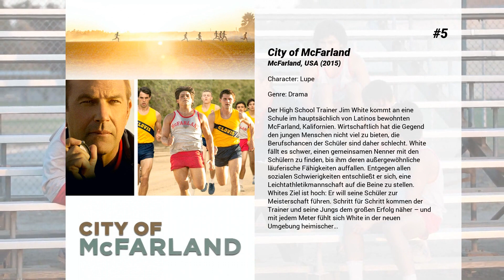Die besten Martha Higareda Filme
Liste über Die besten Martha Higareda Filme

13. Borderland
Die drei Freunde Ed, Henry und Phil aus Texas wollen es noch einmal richtig krachen lassen, bevor sie auf die Uni gehen. Geplant ist ein Party-Wochenende hinter der mexikanischen Grenze mit viel Sex, Drogen und Alkohol. Doch Phil kehrt nicht von der ersten durchfeierten Nacht zurück. Alles deutet darauf hin, dass er von den Mitgliedern einer schwarzen Sekte entführt wurde, die ihn als Opfer für ihre grausamen Rituale auserwählt haben. Phils Kumpel machen sich auf die Suche, doch bei der örtlichen Polizei stoßen sie auf eine Mauer des Schweigens. Ohne es zu merken, sind auch sie längst ins Visier der skrupellosen Satansanbeter geraten.

12. Charm School
Adela León ist eine Katastrophe von einem Teenie – mit einer beeindruckenden Anzahl von Tattoos, Piercings und einer Festnahme wegen sittenwidrigen Verhaltens. Aus Angst, die Wahl für den Posten als nächster Bürgermeister von Mexico City wegen seinem missratenen Nachwuchs zu verlieren, meldet ihr frustrierter Vater Adela in einer Benimmschule für höhere Töchter an. Direktorin Maca Ribera rühmt sich damit, dass ihr Institut auch die hoffnungslosesten Fälle zur "göttlichen Hausfrau" macht … bis sie Adela kennenlernt. Der Zusammenprall der beiden Frauen entwickelt sich zu einem höchst unterhaltsamen Kräftemessen, in dem Macas verzweifelte Versuche, Adela in eine "perfekte Dame" zu verwandeln, die Schule inklusive ihrer sehenswerten Klassenkameradinnen dem Wahnsinn einen gewaltigen Schritt näher bringen.

11. Smokin' Aces 2: Assassins' Ball
Als eines Tages der unscheinbare Regierungsanalyst Walter Weed (Tom Berenger) auf einer int. Todesliste mit dem Kopfgeld von 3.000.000 $ auftaucht, wird Agent Baker (Clayne Crawford) zu seinem Schutz abgestellt. In einem vermeintlich sicheren Versteck will dieser den genau vorgeschriebenen Tötungszeitpunkt abwarten.Doch die Killerelite der Welt ist bestens informiert und so treffen der Maskenkünstler Lazlo Soot (Tommy Flanagan), der "Chirug" Mc Teague (Vinnie Jones), die Giftmischerin Ariella Martinez (Marta Higareda) und auch eine Abordnung der wahnsinnigen Tremors zeitgerecht zu einem mörderischen Finale ein. Und auch der biedere Weed treibt noch ein weiteres Spiel...

10. Te presento a Laura

9. 3 Idiotas

8. Street Kings
Detective Ludlow bringt Resultate, selten aber Überlebende vom Einsatz zurück. Als Gangsterkiller ist er längst im Visier der polizeiinternen Überwachung, wird aber von seinem Chef geschützt. Nachdem sein Ex-Partner als Spitzel enttarnt wird, sieht Ludlow rot, und gerät in eine Schießerei mit Ladendieben, die dem Maulwurf das Leben kostet. Dass es sich dabei um eine Hinrichtung handelt, deren Auftraggeber Polizeimarken tragen, lässt Ludlow elektrisiert Jagd auf die Mörder machen, bis sie und die Drahtzieher Gerechtigkeit durch die Kugel erfahren.

7. Cásese quien pueda

6. Carlos - Der Schakal
Sein Name ist Ilich Ramírez Sánchez, doch die Welt kennt ihn als Carlos. Carlos, der Schakal. Berühmt. Berüchtigt. Ein Phantom und ein Phänomen. 1975 verantwortet er den Anschlag auf das OPEC-Hauptquartier in Wien, in den Jahren darauf zeigt er sich als kaltblütiger Mörder und effizienter Manager organisierter Gewalt. Er wird zum meistgesuchten Terroristen der Welt, doch Fotos gibt es kaum von ihm - auf den Fahndungsplakaten ist er der Mann mit der Sonnenbrille. Immer wieder schafft er es unterzutauchen, verprasst sein auf Schweizer Konten angehäuftes Vermögen an Hotelpools und in Bordellen, macht sich Frauen hörig und lässt seine Kontakte zu den Geheimdiensten in Ost und West spielen. Mit den Jahren verlassen ihn jedoch sein sicheres Gespür und seine Energie - und schließlich auch seine treuen Partner und Unterstützer, die ihn nun als blutbesudeltes Relikt des Kalten Krieges möglichst unauffällig loswerden wollen.

5. City of McFarland
Der High School Trainer Jim White kommt an eine Schule im hauptsächlich von Latinos bewohnten McFarland, Kalifornien. Wirtschaftlich hat die Gegend den jungen Menschen nicht viel zu bieten, die Berufschancen der Schüler sind daher schlecht. White fällt es schwer, einen gemeinsamen Nenner mit den Schülern zu finden, bis ihm deren außergewöhnliche läuferische Fähigkeiten auffallen. Entgegen allen sozialen Schwierigkeiten entschließt er sich, eine Leichtathletikmannschaft auf die Beine zu stellen. Whites Ziel ist hoch: Er will seine Schüler zur Meisterschaft führen. Schritt für Schritt kommen der Trainer und seine Jungs dem großen Erfolg näher – und mit jedem Meter fühlt sich White in de...